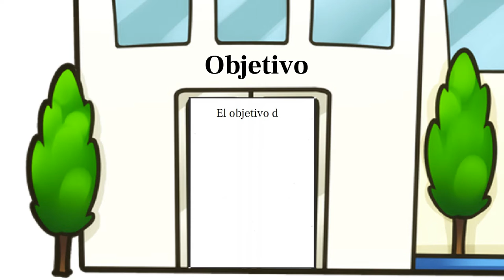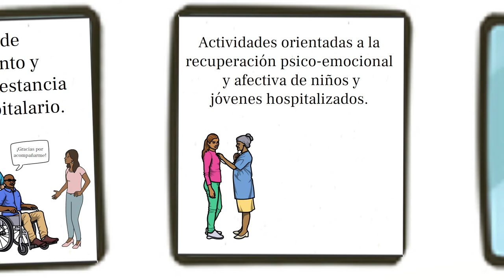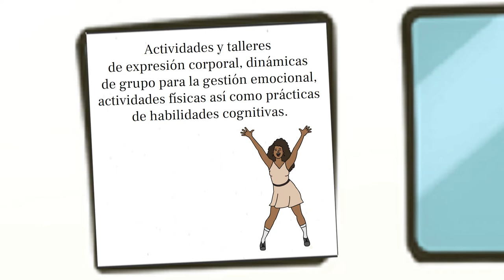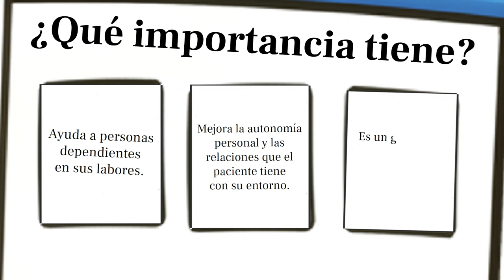Explicando el voluntariado socio-sanitario. Blue Beehive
Este vídeo explica qué es voluntariado socio-sanitario. Se trata de uno de los 10 vídeos que explican los tipos de voluntariado. Se enmarca en un programa de sensibilización a jóvenes desarrollado por la Associació Educativa i Cultural Blue Beehive de Ibi (Alicante, España). Este programa de promoción del voluntariado a jóvenes que ha sido subvencionado por el Ayuntamiento de Ibi.